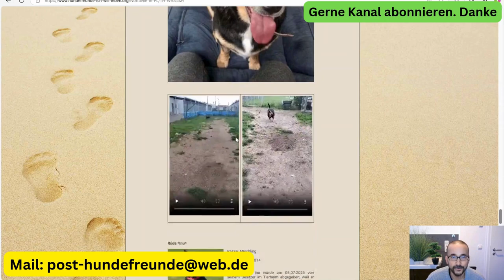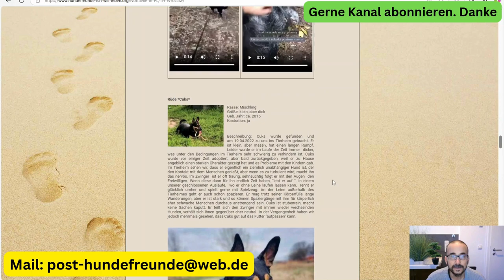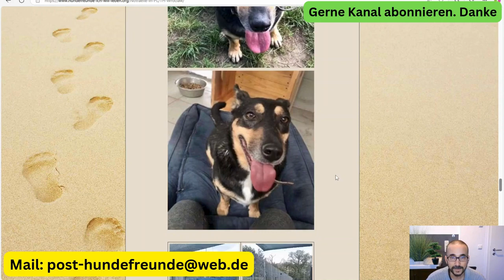Hund CUKS auf der Suche nach seinem Zuhause Tierheim Polen. Rüde mit Herz und Eigenständigkeit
RÜDE CUKS – Ein Charakterkopf auf der Suche nach seinem Zuhause

Ein Hund mit Herz und Eigenständigkeit

Cuks, ein kleiner, aber kräftiger Mischlingsrüde, kam am 19. April 2022 als Fundhund zu uns ins Tierheim. Geboren circa 2015, hat er im Laufe der Zeit an Gewicht zugenommen, was sich unter den Tierheimbedingungen schwer verhindern lässt. Cuks hat einen langen Rumpf und ist trotz seiner Körperfülle bewegungsfreudig.

Er wurde vor einiger Zeit adoptiert, aber leider zurückgebracht, da er einen ausgeprägten Charakter zeigte und es zu Schwierigkeiten mit Kindern kam. Im Tierheim zeigt sich Cuks als unabhängiger Hund, der den Kontakt zu Menschen genießt, aber nervös wird, wenn es zu hektisch wird. Er ist oft traurig in seinem Zwinger und beobachtet sehnsüchtig die Freiwilligen. Sobald sich jemand Zeit für ihn nimmt, blüht er auf und zeigt seine Lebensfreude.

In unseren geschlossenen Ausläufen rennt Cuks glücklich umher und spielt begeistert mit Spielzeug. An der Leine außerhalb des Tierheims verhält er sich gut und geht gerne spazieren. Trotz seiner kräftigen Statur liebt er lange Wanderungen. Spaziergänge können allerdings für weniger kräftige Personen herausfordernd sein. Cuks ist stubenrein und zerstört keine Gegenstände. Im Zwinger lebt er mit wechselnden Hunden zusammen und zeigt sich dabei meist neutral. Es wurde jedoch beobachtet, dass er bei Futterbesitz gerne auf sein Fressen achtet.

Steckbrief:

Rasse: Mischling

Größe: klein, aber kräftig

Geburtsjahr: ca. 2015

Kastriert: ja

Wer möchte Cuks die Chance geben, endlich in einem liebevollen Zuhause anzukommen und seine beste Seite zu zeigen?